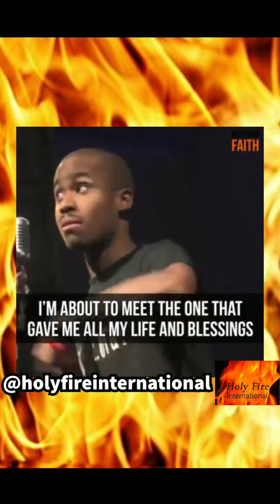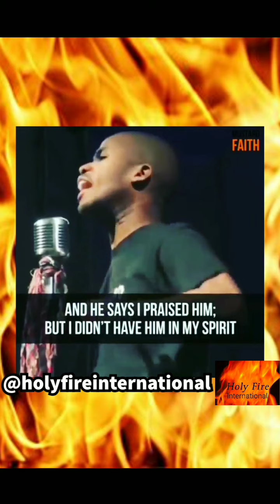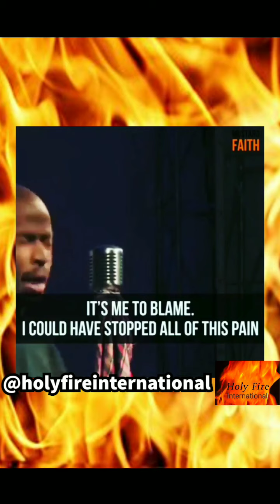Spoken word: "The Gate" by Chris Webb @chriswebbspeaks 🗣🎙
📌“Not everyone who says to Me, ‘Lord, Lord,’ shall enter the kingdom of heaven, but he who does the will of My Father in heaven. Many will say to Me in that day, ‘Lord, Lord, have we not prophesied in Your name, cast out demons in Your name, and done many wonders in Your name?’ And  then I will declare to them, ‘I never knew you;  depart from Me, you who practice sin!’---(Matthew 7:21-23) 📖🔥